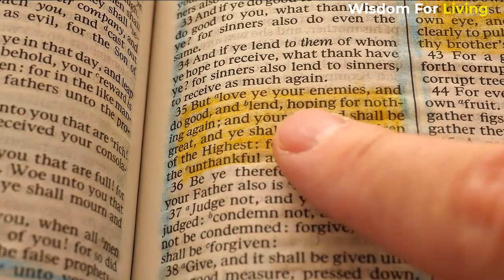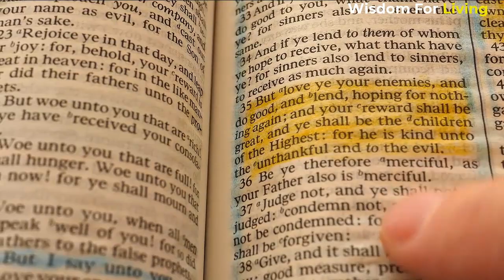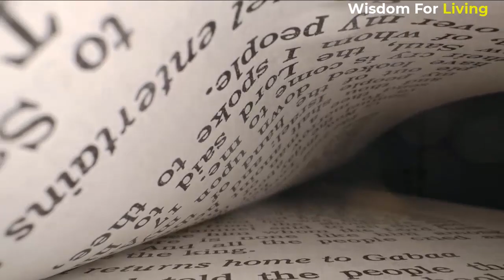THE RESPONSIBILITY OF THE HOLY SPIRIT | PASTOR CHRIS OYAKHILOME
MESSAGE TITLE: THE RESPONSIBILITY OF THE HOLY SPIRIT

WELCOME TO WISDOM FOR LIVING YOUTUBE CHANNEL,
This channel is to help inspire you, motivate, transform you and enable you to build your faith more and more in the mysteries of the Kingdom of God through the teachings of the anointed man of God.

 ABOUT PASTOR CHRIS OYAKHILOME
Pastor Chris Oyakhilome (D.sc, D.Sc., D.D.), is the President of LoveWorld Inc. and of Christ Embassy. Being a Man sent from God and a unique minister of the gospel of Jesus Christ, his Spirit-filled and anointed leadership continues to propel a dynamic, multifaceted and global ministry.
As a pastor, teacher, healing minister, television host and best-selling author, Pastor Chris daily exudes an insatiable passion to reach the peoples of the world with God's manifested presence; a divine commission he has diligently focused on fulfilling for more than 30 years.

WISDOM FOR LIVING does not own the rights to these audio files.

Wisdom for Living